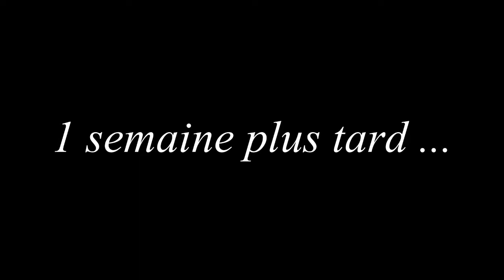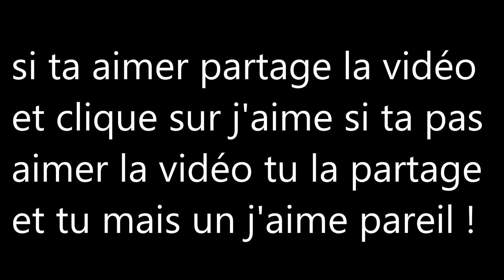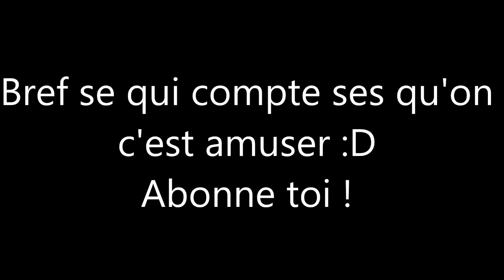TheAlexKillerS █♣█ - Court au métrage " Dafuq?" ◄FR,HD►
Vidéo de TheAlexKillerS {liser la description...}
◄TheAlexKillerS, Le seul youtubeur varié, ou presque . ►
description
petit court au métrage regroupant richard, TheAlexKillerS, slenderman, Herobrine, et du Call Of Duty !